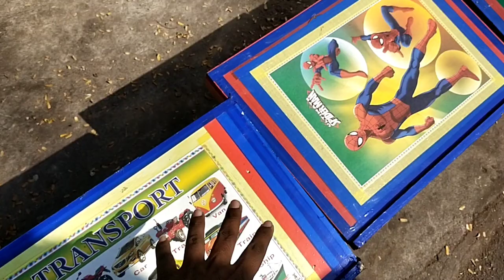Furniture Market in Hyderabad | Erragadda Furniture Market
Furniture Market in Hyderabad